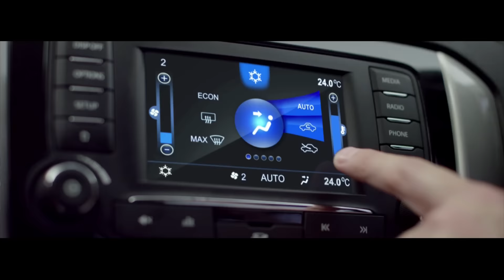We are TATA MOTORS.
At Tata Motors, we employ cutting-edge design and global research to cater to the future mobility needs. Our global network of engineering and design talent help us in anticipating future mobility trends and stay ahead of the curve.